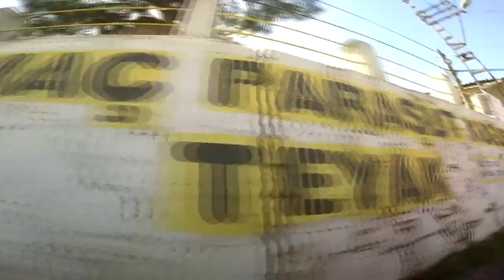Estarabim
Yeni Klip .
Müzik - Hey Douglas
Brofilms 2016.